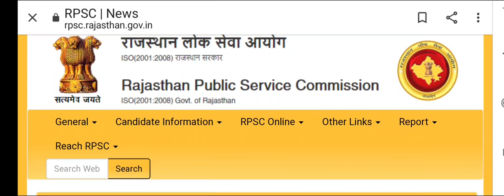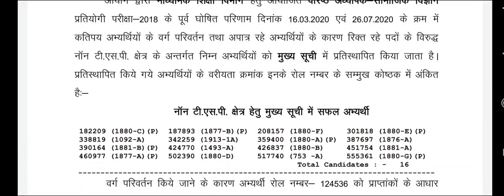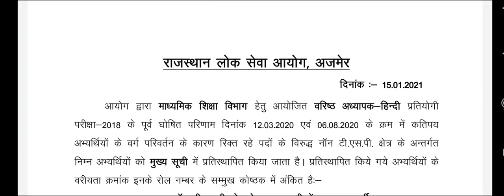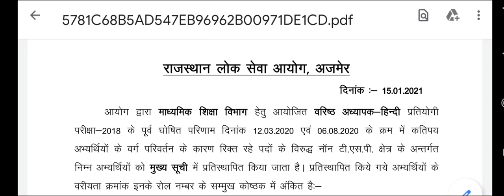RPSC: 2nd Grade RESULT घोषित || IInd Grade RESULT घोषित